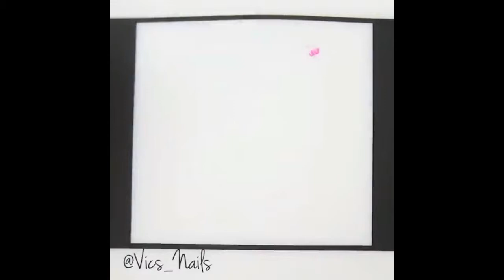New Nails Art Designs Compilation 2019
You louking New Nails Art Compilation 2019 here are some ideas you can make it home, enjoy it
None of this images, videos, musics are created by us, if you ownrs want to remove it please contacte us before doing anything